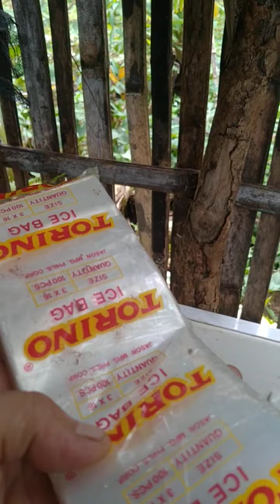breedline| Berrie Vello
matirang matirang matibay sa breedline